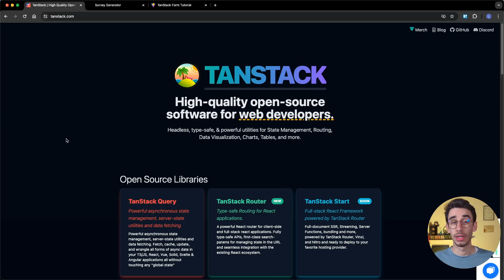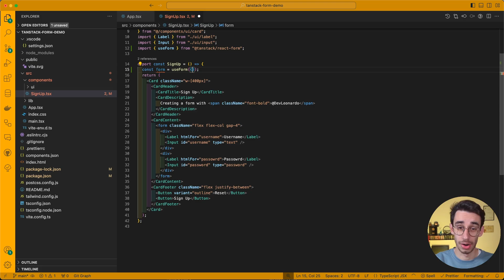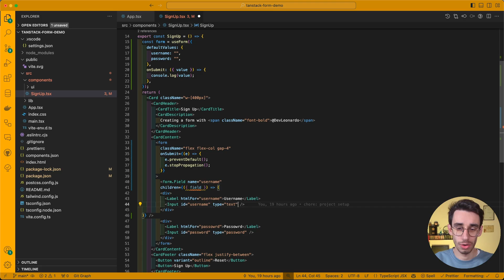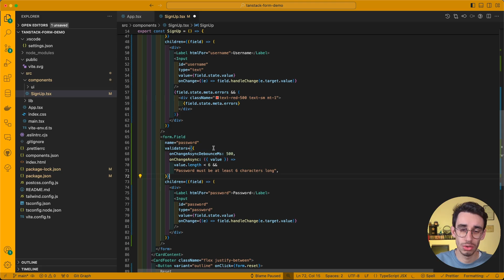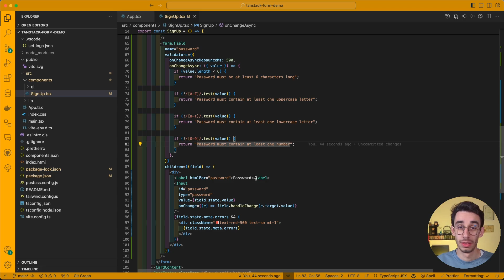TanStack React Form: Basic Validation (with shadcn/ui & React)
Forms are not an easy business 🤯
Luckily there are many libraries helping out with that and today let me introduce you to the solution in the TanStack toolset.

Works on React, but also Angular, Vue, Solid, and Lit.
It’s Headless so you can use it with whatever UI components you have in your project and as with everything in TanStack it’s type-safe!

TIMESTAMPS
00:00 TanStack Form
00:31 Demo overview
00:54 Form setup
02:26 Fields setup
03:36 Handle submit and reset
04:15 Simple validation
05:42 Debounce
06:23 Multiple validations
07:24 Advanced validation
07:42 Arrays & nested fields